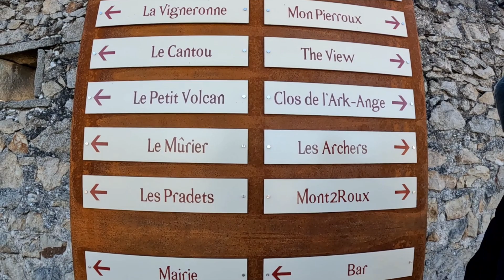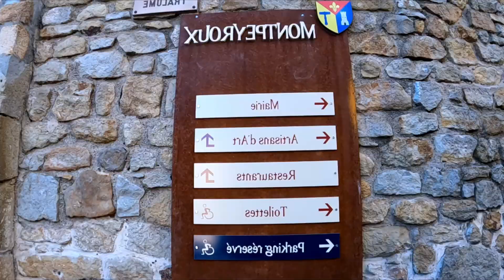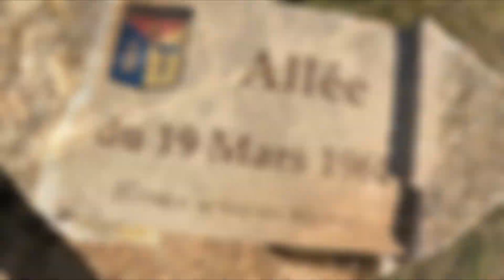Montpeyroux (Puy-de-Dôme), l'un des Plus Beaux Villages de France | A 20 km de Clermont-Ferrand